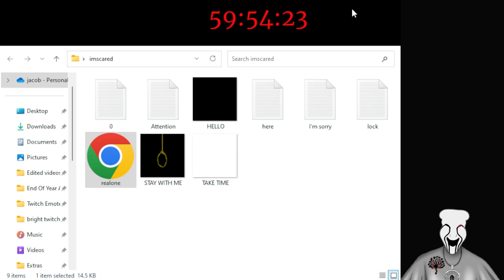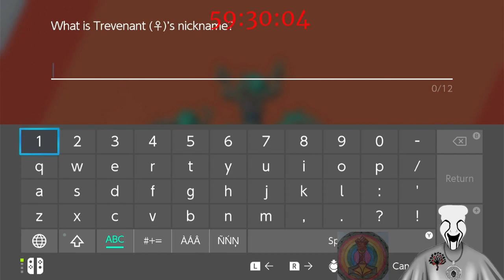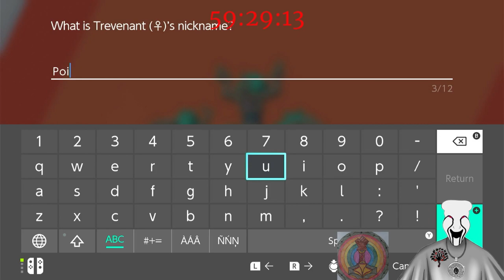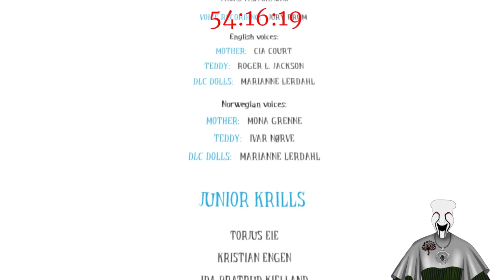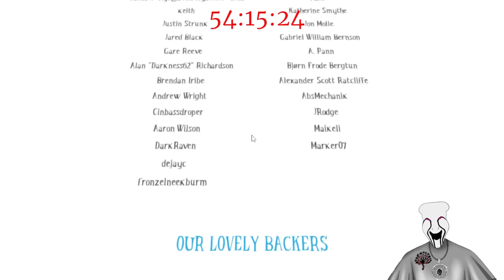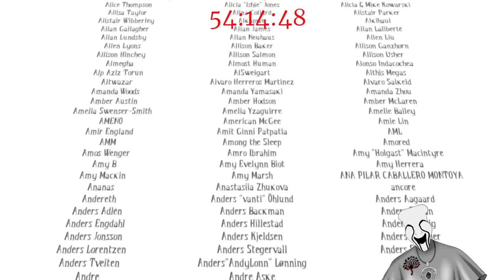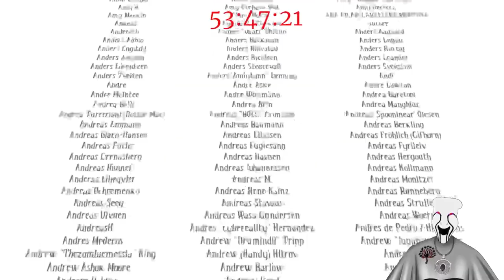SUB A THON Part 8